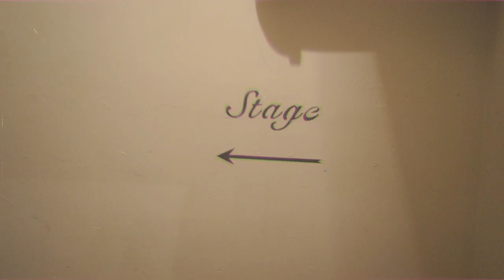Justice Carradine - Salt Lake City + Vancouver (Tour Vlog)